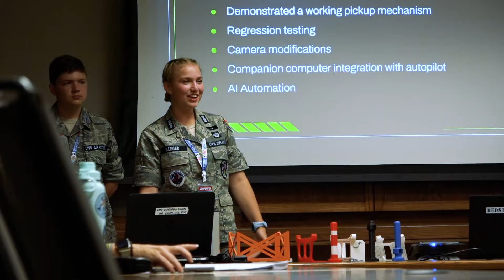U.S. Army LTG Karbler talks AMA's UAS4STEM Challenge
Retired U.S. Army LTG Dan Karbler, former commander of the United States Army Space and Missile Defense Command, discusses his experience judging the 2023 UAS4STEM championship competition held at EAA's AirVenture in Oshkosh, WI, and the benefits competing in UAS4STEM can have on the students who participate.